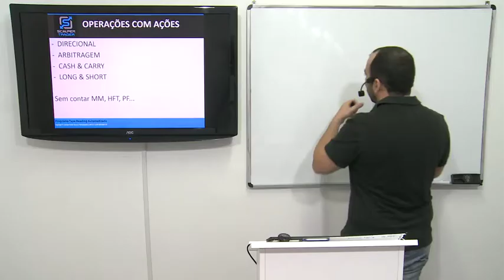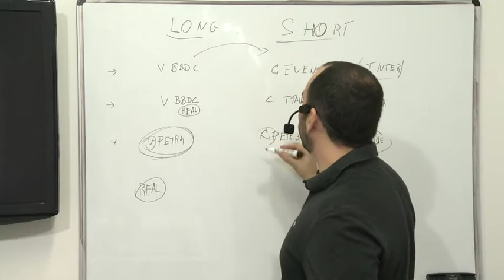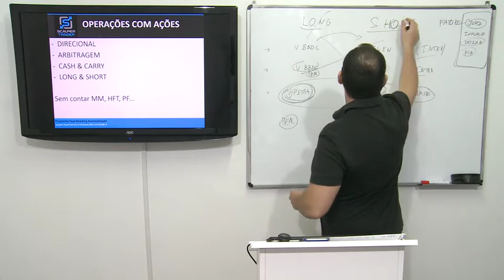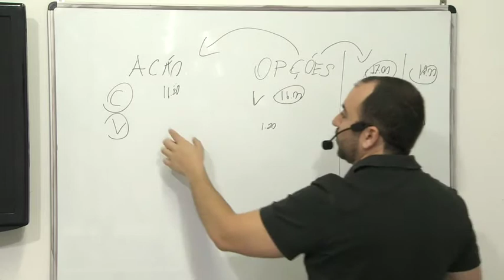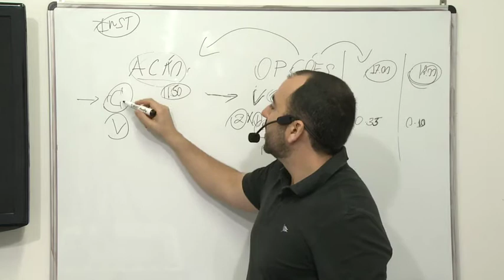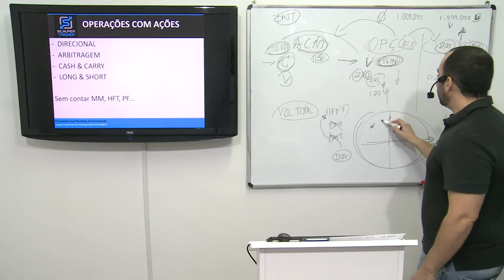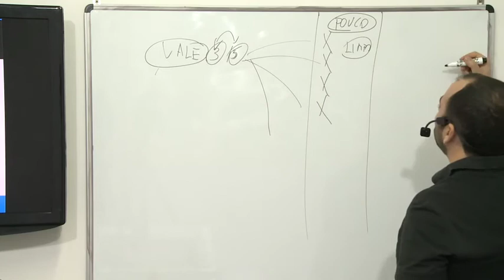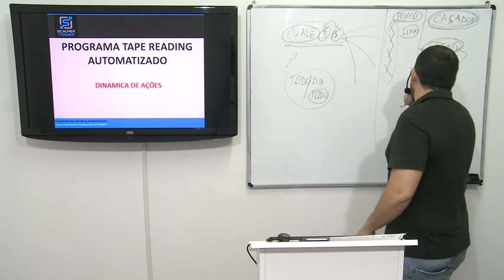Aula 2 Operações com Ações Parte 2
04 - Módulo 4 - Particularidades de cada ativo _________

MELHORES ENTREVISTAS